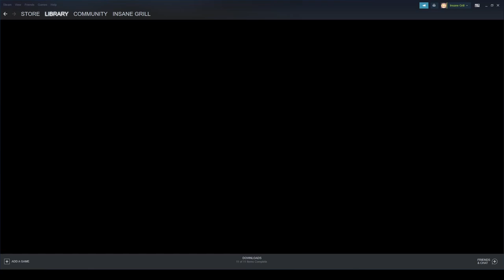Three baboons have shenanigans in UMVC3 - Part 1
We play very badly except for one individual, and we didn't even get to see how he played. I wanted this project finished under a month, but it turned out to be much lengthier than I expected, so this first part could be considered a "work in progress."

Also, GsGoat's actual @ on twitter is @GsGoat_. Sorry about that little slip up.